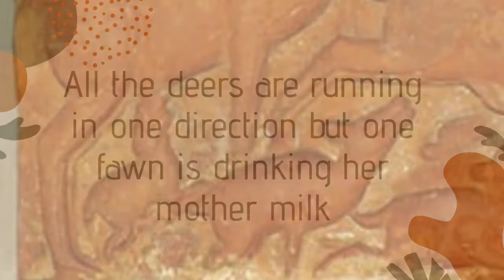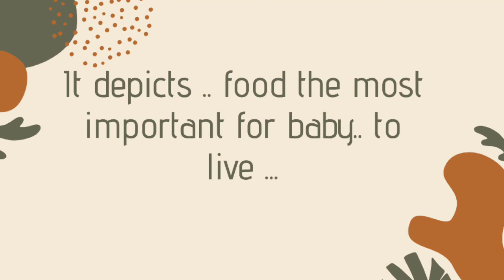Glimpse of Masterpieces of Gurusaday Museum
Happy International Museum Day to all my viewers. Let's celebrate this day a little different from each year .

Presenting you a glimpse of Masterpieces of Gurusaday Museum.

We are eagerly waiting for you to come and experience these masterpieces..until then enjoy this small video.

We dedicate this video to all our in-house artists.